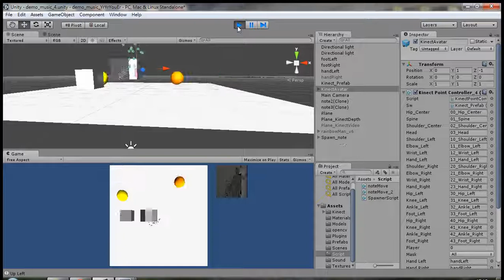Kinect- Dance v0.1